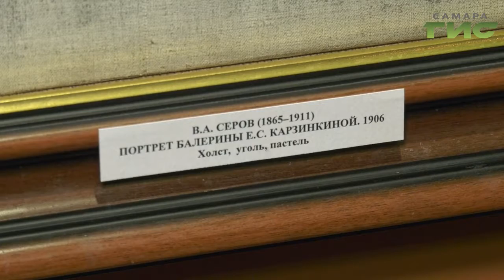В Самаре открылась выставка "Символы модерна"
В экспозиции — уникальная графика, наброски к картинами и спектаклям, авторов эпохи модерна из коллекции Башкирского художественного музея. Как создавались великие произведения, посмотрел и наш корреспондент.